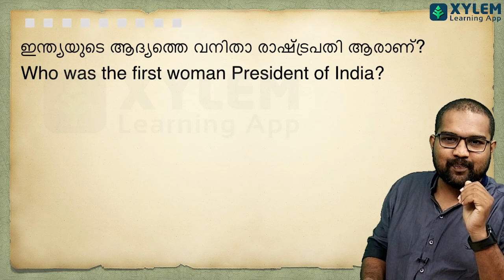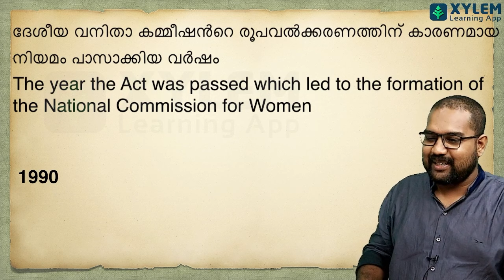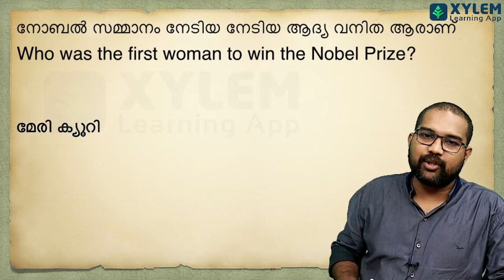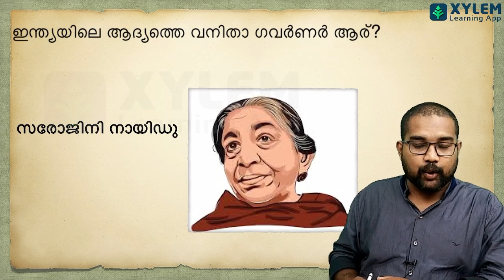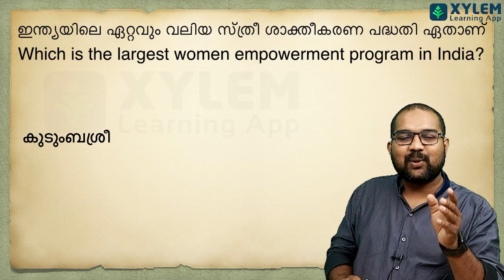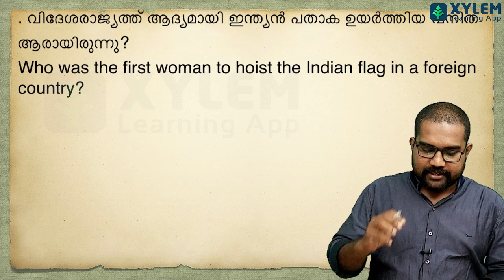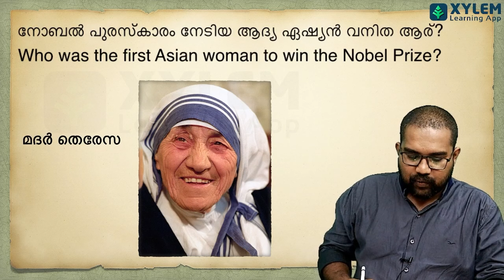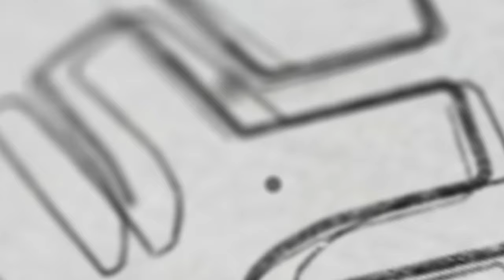LSS MOST IMPORTANT QUESTIONS | Xylem LSS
👋HELLO LEARNERS!!